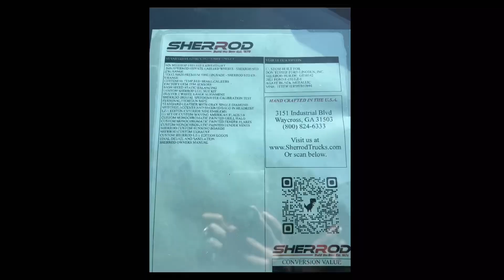New custom LIFTED Ford F-150 - Norwalk, Ohio - Ford Dealership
🤩🤩🤩 CHECK OUT this custom LIFTED new  2023 Ford F-150!!   🤩🤩🤩